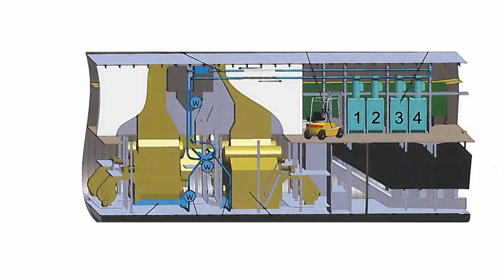S.S. Badger | Minute Updates | Great Lakes Now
The S.S. Badger is the last coal fire steam engine ship on The Great Lakes. It has been upgraded to a storage hydroelectric powered collection system. It functions as a passenger vessel between Wisconsin and Michigan.

SUPPORT for Great Lakes Now comes from the Fred A. and Barbara M. Erb Family Foundation, Consumers Energy Foundation, Americana Foundation, Richard C. Devereaux Foundation Fund for Energy and Environmental Programming at Detroit Public Television, Polk Family Fund, and Eve & Jerry Jung, as well as from viewers and readers like you. To learn more about supporting Detroit Public Television and Great Lakes Now,